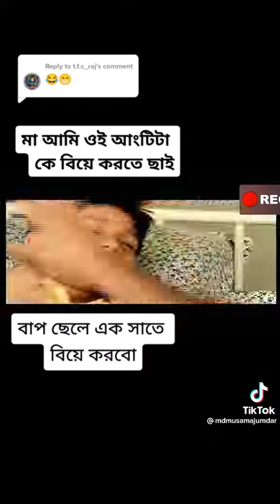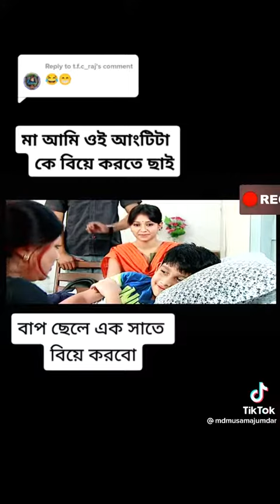25 August 2022